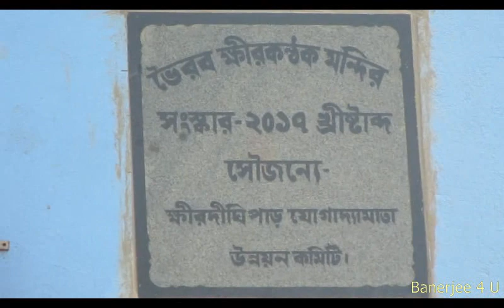51 Shakti Peeth | Yogadaya Shakti Peeth | মা যোগাদ‍্যা/শক্তিপীঠ/৫১ সতীপীঠ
51 Shakti Peeth | Yogadaya Shakti Peeth | মা যোগাদ‍্যা/শক্তিপীঠ/৫১ সতীপীঠ. পূর্ব বর্ধমানের ক্ষীরগ্রামে দেবী যোগাদ‍্যা বা যুগাদ‍্যা'র মন্দির আছে। এটি একটি শক্তিপীঠ বা সতীপীঠ। পুরাণমতে দেবীর দক্ষিণ বা ডান পায়ের আঙুল এখানে পতিত হয়েছিল। ক্ষীরদিঘিতে অর্ধেক জলে নিমজ্জিত দু'টি জলমন্দির বর্তমান। বৈশাখ মাসের সংক্রান্তিতে মায়ের পুজো হয়। কিংবদন্তী বলে রাম -লক্ষ্মনের যুগে ইনি পাতালে পূজিত হতেন । পরে বহিঃবিশ্বে পূজিত হন -ব‍্যানার্জী ফর ইউ।
     Yogadaya Shakti Peeth, where in Goddness Blutadhari / Yogadhya Temple takes place, comes in vision with the grace of Goddness Shakti and Lord Shiva . Yogadhya Shakti Peeth as an apple of Bengali’s eyes at Khirgram under Khirakantha (from of Lord Shiva). Here, a mela is held during Baisakha Sankranti. Yogadhya Shakti Peeth as the establishment to wash away all the tensions and stress from the lives comes after Goddness Shakti’ thumb of her right leg fell where this one of the Shakti Peethas placed. Also, Goddness Yogadhya is as believed to accomplish the desires of person who comes there and devotedly worships her. The Mantra as repeated in the Puja is known to have been revealed by Goddness Yogadhya herself while she came in human form.
Yogadaya Temple have found out the following Maa Durga Maha Shakti Piths in and around West Bengal. Bahula, on the banks of Ajay River at Ketugram, 8 km from Katwa, Burdwan, West Bengal, India. Ujaani, 16 km from Guskara station under Burdwan district of West Bengal, India. Locally known as Bhramari Devi. Behind a rice mill, near Jalpesh Temple in Jalpaiguri, West Bengal, India. yoga adya at Khirgram under Burdwan district, West Bengal, India. Kireet at Kireetkona village, 3 km from Lalbag Court Road station under district Murshidabad, West Bengal, India. Kankalitala, on the banks of Kopai River 10 km north-east of Bolpur station in Birbhum district, Devi locally known as Kankaleshwari West Bengal, India. Vibhash, at Tamluk under district Purba Medinipur, West Bengal, India. Locally known as Anandamayee Temple. Ratnavali, on the banks of Ratnakar river at Khanakul-Krishnanagar, district Hooghly, West Bengal, India. Nalhati, known as “Nalateshwari Temple” near Nalhati station of Birbhum district, West Bengal, India. Bakreshwar, on the banks of Paaphara river, 24 km distance from Siuri Town, district Birbhum, 7 km from Dubrajpur Rly. Station West Bengal, India. Sainthia, locally Known as “Nandikeshwari” temple. Only 1.5 km from the railway station under a banyan tree within a boundary wall, Birbhum district, West Bengal, India. Tarapith, on the banks of Dwarka river, about 6 km from Rampurhat sub-division, Birbhum district, West Bengal, India. Chandi Mandir in (near Memari Rail station) Memari, Bardhaman, Westbengal, Fullara in Birbhum district, West Bengal, India are also considered to be a shakti peetha.
Visitors would definitely come across various facts in Shakti Peeth Yogadhya. This is one of the popular Shakti Peeth that has got a spiritual power of Maa Sati. Shakti Peeth located in a village named Khirgram in West Bengal. As a particular version, right toe of Devi fell down at the particular Shakti Peeth. The idol of Goddness is known as Yogadhya by the people allocated just near the particular Shakti Peeth. Lord Shiva at this particular Shakti Peeth is known as Khirakantha. Some believes that, Shakti Peeth Yogadhya is just the came as Chintpurni Temple. Pindi at Shakti Peeth Yogadhya would represent feet of Devi Sati. Devi at the particular temple would fullfill all the desires of individuals who have been worshiping the idol and premises with heart and soul. A devotional worship would be really important over here.